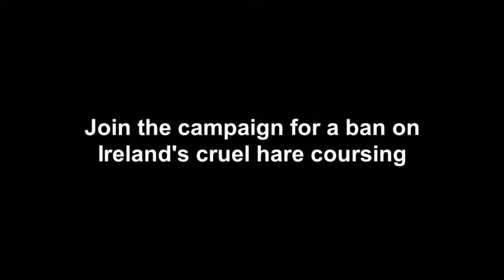Hare hit at cruel coursing in Sevenhouses, Kilkenny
One of the many victims of Ireland's cruel hare coursing. A hare running for his life on a coursing field in Sevenhouses, County Kilkenny is sent tumbling head over heels after being hit by one of the pursuing greyhounds. This hare is likely to have suffered internal injuries. A hare weighs from 6 to 8lb, while the muzzled greyhounds weighing 60 to 80lb, and travelling at speeds of up to 40 mph can do a lot of damage when they strike a hare.

Every year, reports obtained from the National Parks & Wildlife Service document hares injured and killed during coursing. For example at the 2013 Sevenhouses coursing meeting, 2 hares were hit by dogs, 1 injured and 1 died of injuries. The previous year, 12 hares were hit, 1 killed, 4 injured and 1 put down because of injuries.

Hare coursing continues thanks to a licence from Minister Heather Humphreys and the National Parks and Wildlife Service. Please join us in urging Minister Humphreys and the NPWS to show compassion and permanently withdraw the coursing licence which allows coursers to snatch thousands of hares from the Irish countryside to use as live bait for greyhounds to chase.

Video filmed by Aideen Yourell, Irish Council Against Blood Sports at a coursing meeting a few years ago in Sevenhouses, Co Kilkenny.

ACTION ALERTS

Urge Minister Heather Humphreys to show compassion for the persecuted Irish Hare and withdraw the coursing licence she issued. Tell her that you want to see all coursing clubs being stopped from carrying out their deplorable cruelty.

Tweet to Heather Humphreys: @HHumphreysFG Stop the cruelty. Withdraw the hare coursing licence you issued

SAMPLE LETTER
(If you have time, please compose your own personal letter.)

Dear Minister,

I am one of the majority who want hare coursing outlawed. I am writing to urge you to withdraw the licence you issued to the Irish Coursing Club.

In coursing, hares suffer at all stages - during the capture, during the time they are kept in captivity and during the coursing meetings where they run for their lives in front of greyhounds. Among the injuries recorded are broken legs, damaged toes and dislocated hips. Every season, hare injuries and deaths are documented.

I ask you to please act on the wishes of the majority, show compassion and permanently revoke the licence.

Yours sincerely,

[Name/Location]

Express your support for a ban on coursing. Sign and share petitions